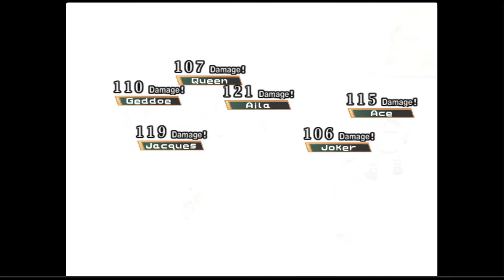Suikoden III - 09 Geddoe Ch 1 #05 to Caleria; Twin-Head Snake; Recipe 7; recruit Mike; Duke's challg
Suikoden III - 09 Geddoe Chapter 1

05 Caleria #1 Mt Path,
TreasureBOSS Twin-Head Snake;
Recipe 7; recruit Mike; Duke's challenge